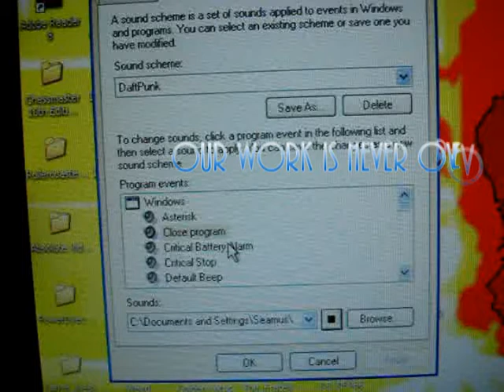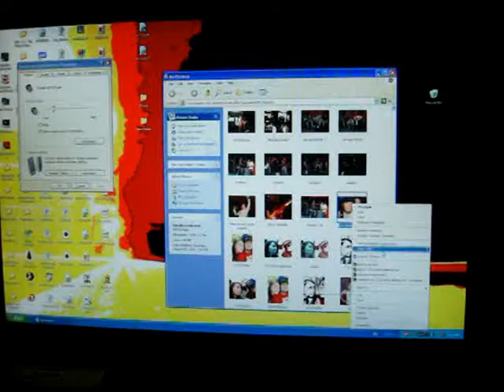Daft Punk Computer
Note - Go to 1:00 minute mark if you just want the goods.  The first half details the setup.

Me screwing around with chopped up daftpunk songs and the system sounds on my computer.  I used Wavepad to chop up the songs.  I found the Transformers sounds by searching around for a bit online.